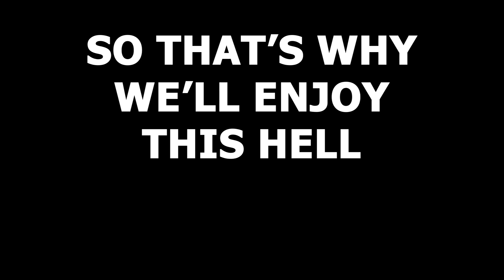Season Sad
My level 13 Orochi looks exactly the same as a rep 42 Orochi.

Songs:
"At The Fair" by The Green Orbs
"My Immortal" by every teenager's wet dream